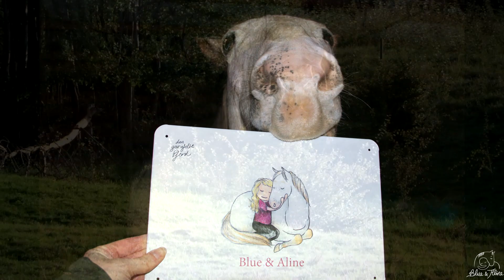2017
Nun ist wieder ein Jahr rum und es wartet ein neues auf uns.
Ich habe noch mal ein paar "Highlights" aus 2017 zusammen geschnitten, wie jedes Jahr.
Wer ansonsten wissen möchte wie unser Jahr so verlaufen ist, kann den Jahresrückblick auf unserem Blog nachlesen:

Video Programm: - Sony Vegas Pro 13.0